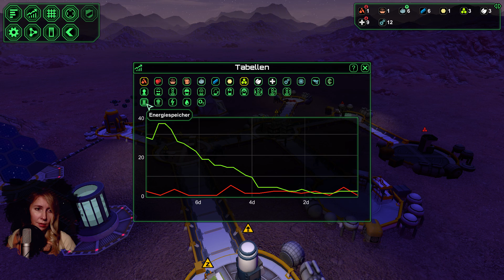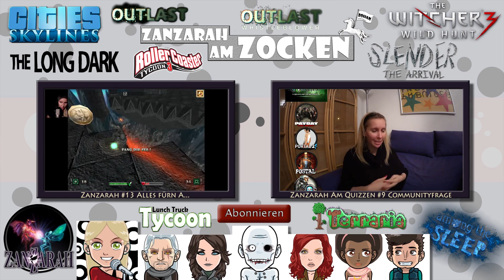Planetbase [Facecam] [Gameplay] #05 Komplikationen [deutsch]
Let´s Play Planetbase. Einmal Aufbaustrategie im Weltraum bitte. Ein schönes Simulation PC Spiel der etwas anderen Art :).